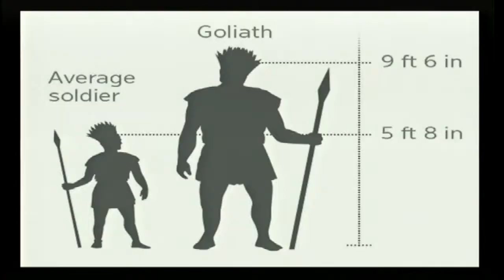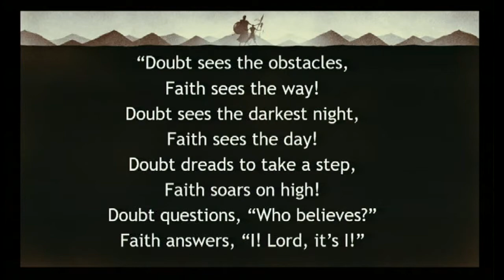Cicero SDA Church 8-27-16 Sermon Only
Pastor Vic Van Schaik
"David: Is There Not a Cause?"